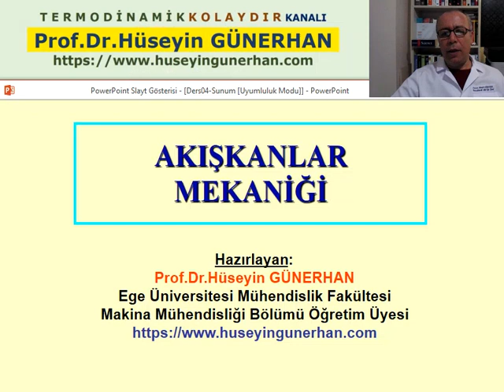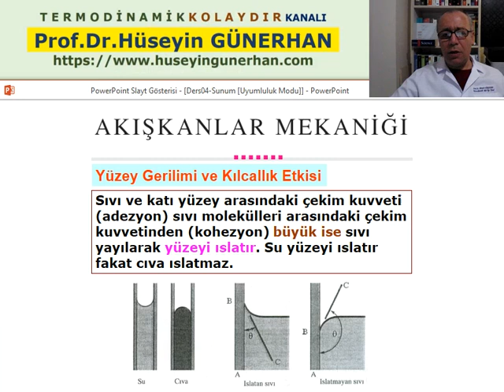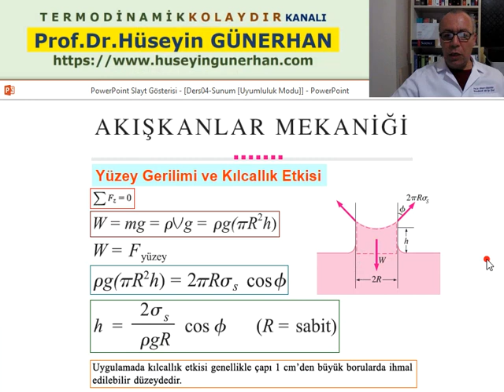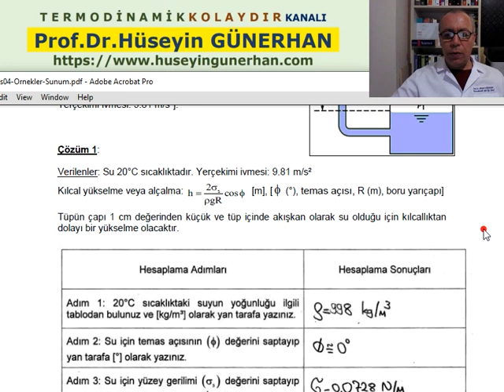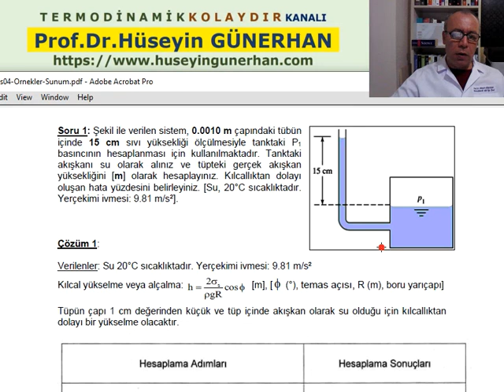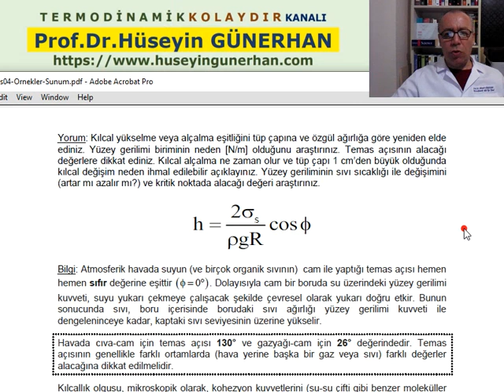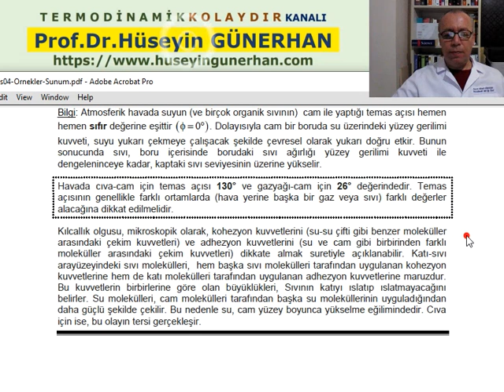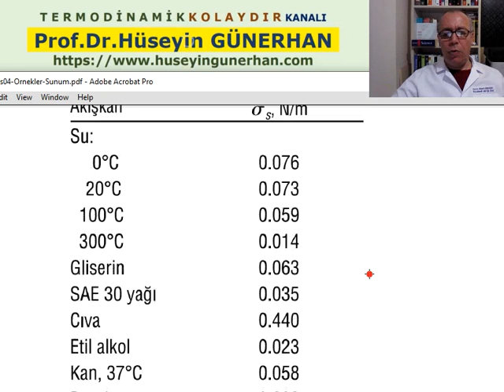Akışkanlar Mekaniği Dersi/Akışkanların Özelikleri-Yüzey Geriliminin Önemi/Prof.Dr.Hüseyin Günerhan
Tekstil Mühendisliği Bölümü
Akışkanlar Mekaniği Dersi
Akışkanların Özelikleri
Yüzey Geriliminin Önemi
Yüzey Gerilimi ve Kılcallık